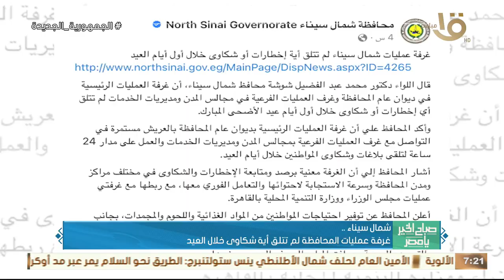توزيع هدايا الرئيس على أطفال محافظة الغربية.. وأهم أخبار المحافظات